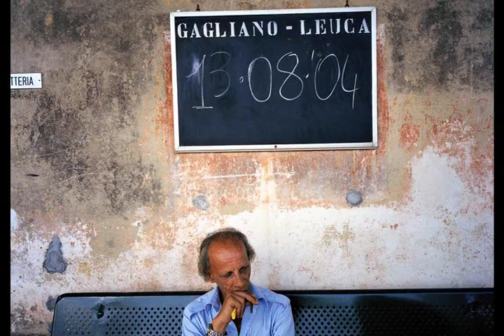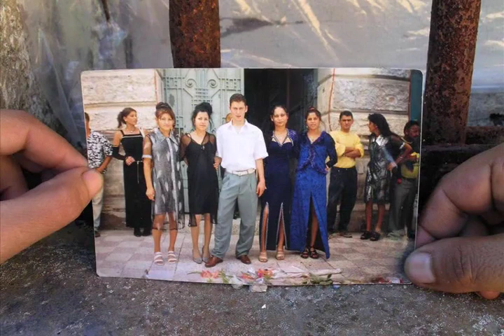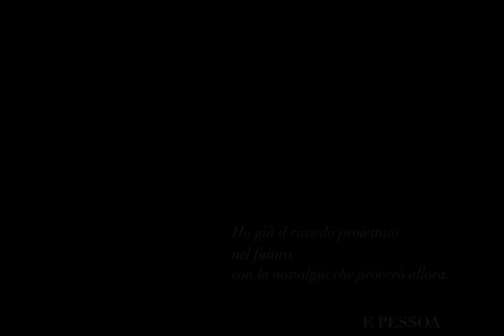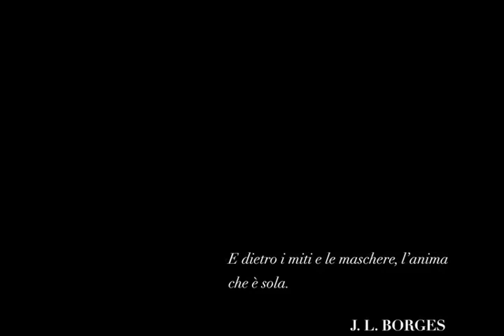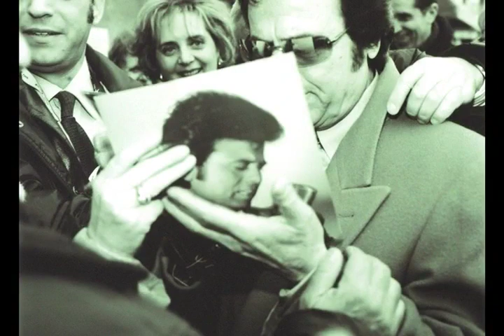Premio Ponchielli 2006: i 15 finalisti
VINCITORE
Massimo Siragusa, Tempo libero

FOTOGRAFI SEGNALATI
Pablo Balbontin, I custodi della biodiversità
Davide Monteleone, C’era una volta CCCP

MIGLIOR LIBRO FOTOGRAFICO
Things as they are. Photojournalism in context since 1955 di Mary Panzer e Christian Caujolle

I FOTOGRAFI FINALISTI
Emiliano Mancuso, Terre di Sud
Massimo Mastrorillo, Mozambico: un decennio di pace tra povertà e sogno
Claudio Sabatino, La città intorno
Giancarlo Ceraudo, Escenas argentinas
Andrea Dapueto, Dream
Antonella Monzoni, Rituals
Francesco Cocco, Le carceri italiane
Riccardo Scibetta, Sicilia
Gabriele Croppi, Fughe: omaggio a Fernando Pessoa. Borges y yo
Samuele Pellecchia, Nam Theun 2
Leonardo Brogioni, Made in Italy
Roberto Arcari, Rom